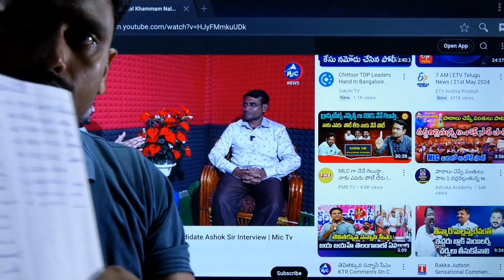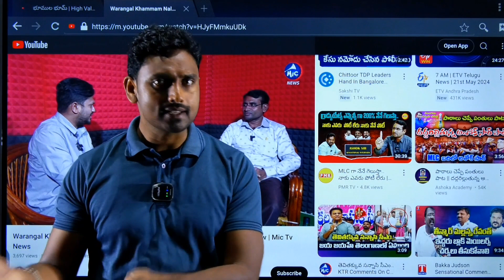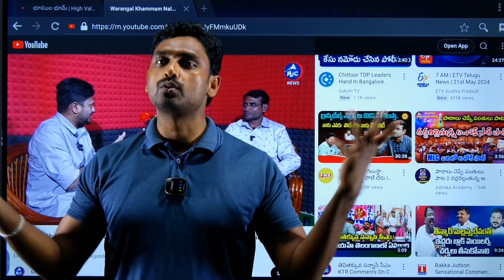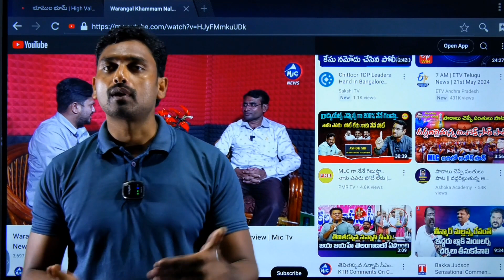MLC ASHOK SIR SUPPORT, HOW MACH? KISHINDAR RAO ACADEMY,